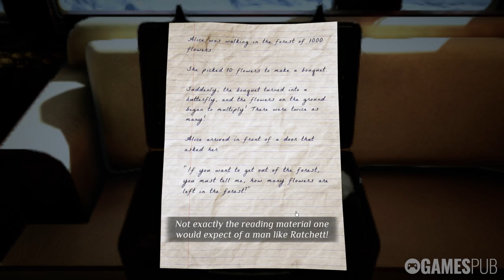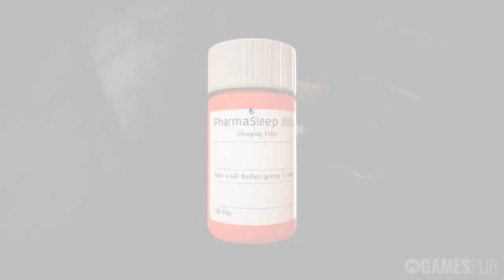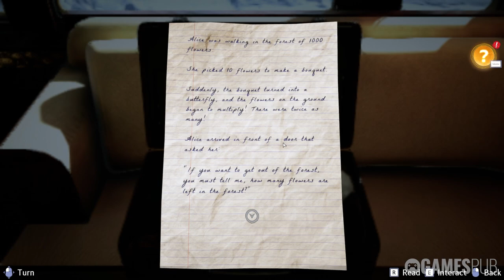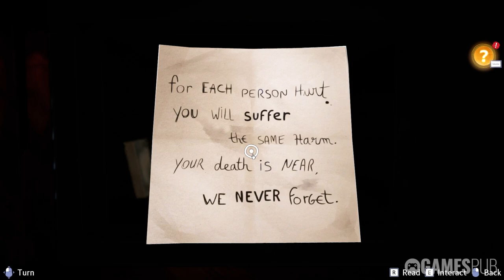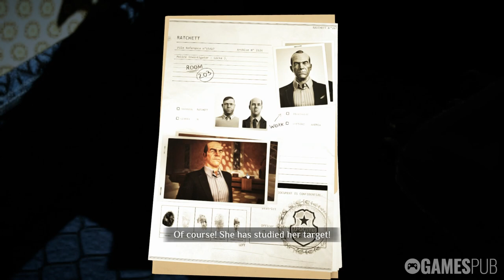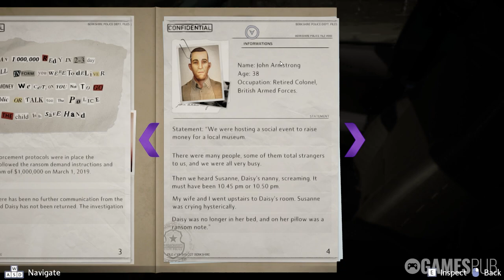Agatha Christie - Murder on the Orient Express | Demo Gameplay Walkthrough | No Commentary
Step into a modern twist of Agatha Christie's classic "Murder on the Orient Express" set in 2023. Hercule Poirot embarks on a journey surrounded by unique suspects. Solve the intricate mystery using your detective skills, as it's packed with suspenseful twists.

Agatha Christie - Murder on the Orient Express - Demo (2023)

Release Date: 19 Oct, 2023
Developer: Microids Studio Lyon
Publisher: Microids